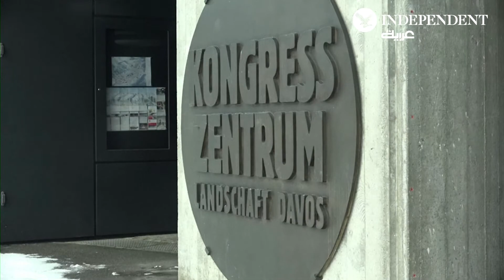شوارع دافوس خالية مع عقد المنتدى الاقتصادي العالمي اجتماعًا افتراضيًا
شوارع دافوس خالية مع عقد المنتدى الاقتصادي العالمي اجتماعا افتراضيا